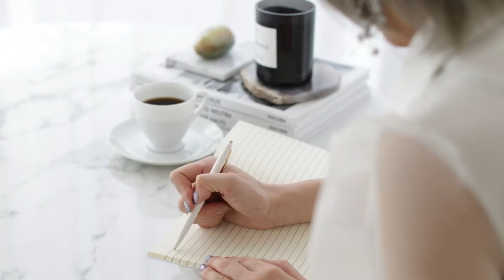偽りの自分を演じてませんか？周りに無視されている時は自分が自分を無視している時！【著者・開華GPE 村松大輔さん】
◆村松さん書籍はこちら！
『現象が一変する「量子力学的」パラレルワールドの法則』

＼KIKOのおすすめ✨／
『お金、成功、ご縁! すべてが用意されているゼロポイントフィールドにつながる生き方 量子力学で夢をかなえる! 』

『時間と空間を操る量子力学的習慣術』

＼12/21発売‼️今なら先行予約特典🎁／
マンガでわかる ハイパー守護霊さんが教えてくれた 覚醒するための30のルール
※先行予約特典の受け取り方法は
固定コメントをチェック✨

◆999円サロン【Planet】
＼毎週60分トークライブで楽しく学びながら、新しいあなたにワープ！✨／

◆KIKO LINE公式
＼まずはポチッと登録！／
登録で「スピリチュアルを現実に活かす3つのテキスト」＆「運気が上がるエネルギー待受」の4大無料プレゼント🎁
もしくは@rnz8146zで検索♪

◆＼幸せなまま豊かになれる、風の時代の生き方がわかる！／
 「風の時代」は好きなことで稼ぐ〜私のままで輝くためのチューニング法〜

KIKOの挑戦やプライベートを配信します！

※お悩み相談の一般受付は現在行っておりません。各DM、コメント欄でご相談いただいてもお答えできませんので、ご了承ください。
お悩み相談はオンラインサロン内で随時無料で受け付けております。